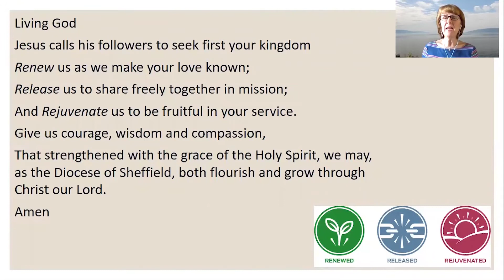5th Sunday of Trinity